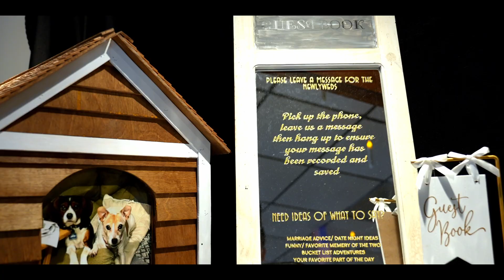Natalie & Eddie Part 2